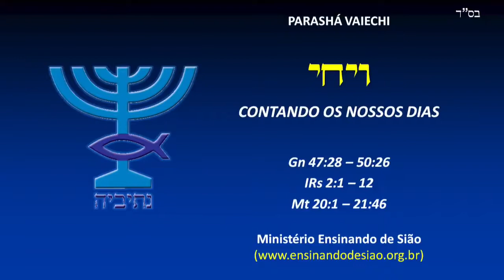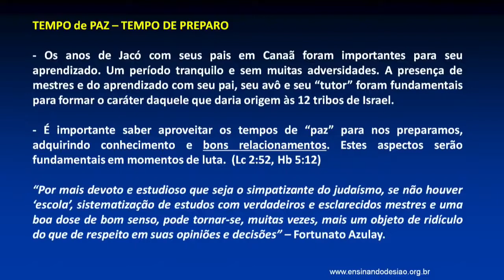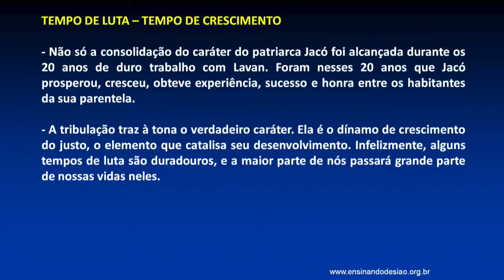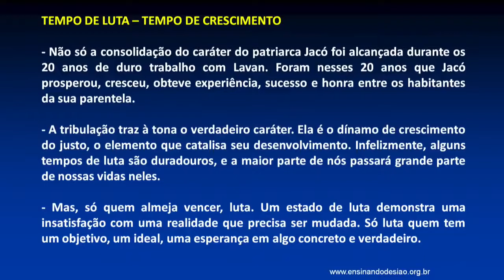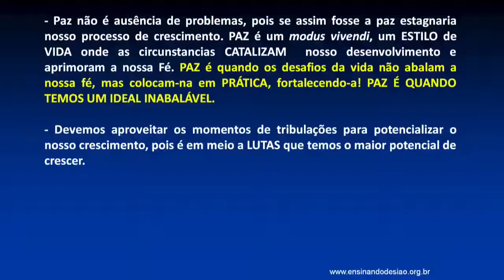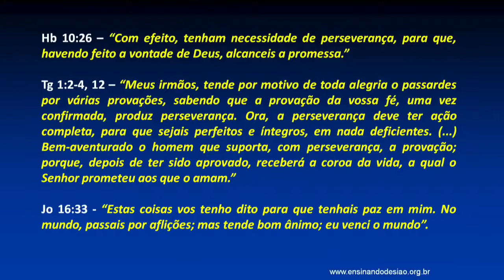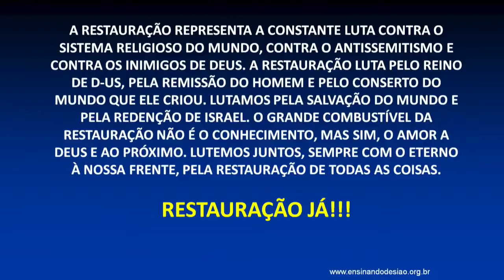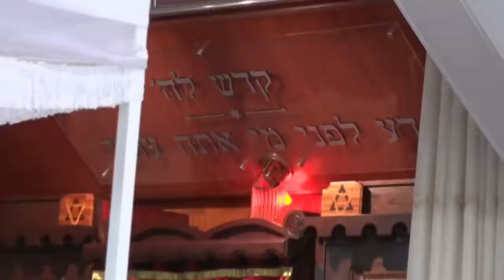Ensinando de Sião ou de Sinai ? Judeus Messiânicos e as escrituras.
conheça como os judeus acreditam em jesus mediante a Biblia.